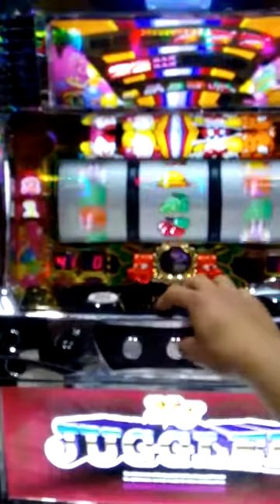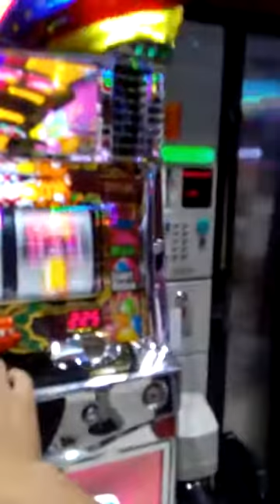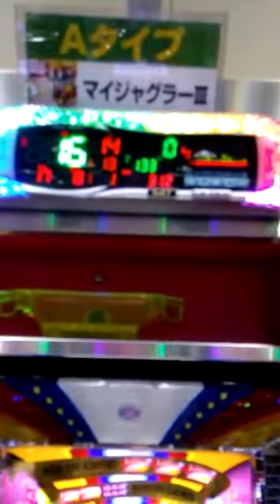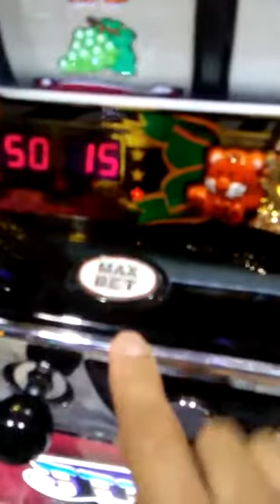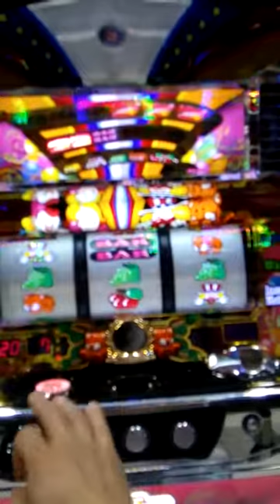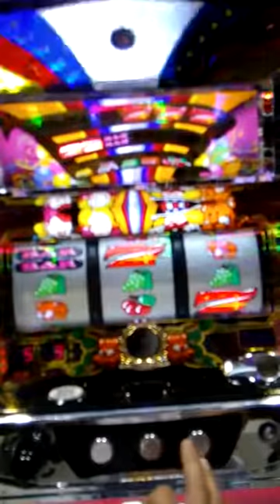AI ĐÃ TỪNG CHƠI PACHINKO BÊN NHẬT XIN ĐIỂM DANH MÔN THỂ THAO GÂY NGHIỆN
pachinko japan#kiemtienpachinko#cachchoipachinko#cachtronmaypachinkorean
CHÚC CÁC BẠN CÓ NHIỀU KINH NGHIỆM CHƠI PACHINKO